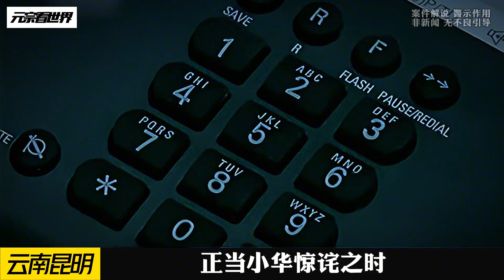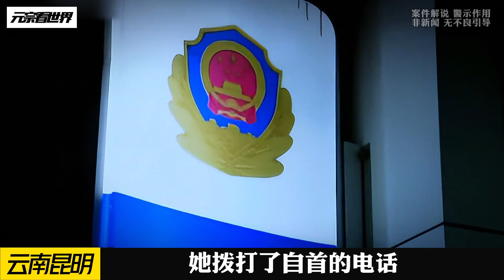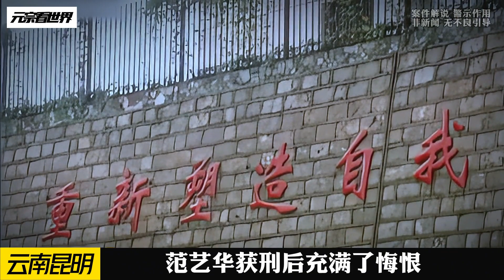癡心迷夢：昆明背后的罪與罰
劇情,影視,電影欣賞,劇情片,老景電影評論,老景電影解說,老景電影,劇透,電影推薦,名人曬書房